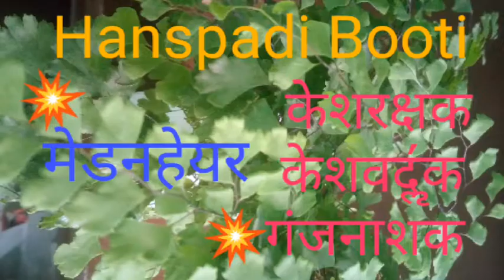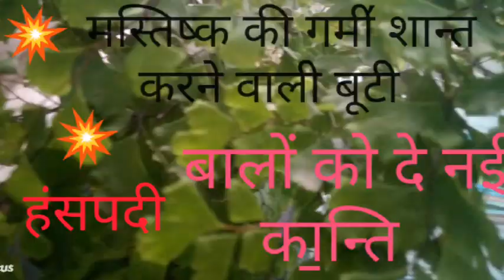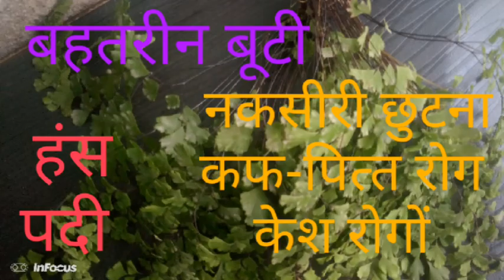full information of Hansraj plant | हंसराज बूटी के फायदे | हंसपदी के गुण | मेडनहेयर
इस वीडियो में हंसराज जड़ी बूटी जो बालों के रोगों की नायाब औषधि मानी गई है । जिसे हंसपदी, हंसराज , मेडनहेयर आदि नामों से पुकारा जाता है के बारे में पूरी जानकारी लेकर आए हैं । इसमें हंसराज बूटी कैसी होती है, उसके पत्र , फूल आदि कैसे होते हैं, इसके क्या-क्या फायदे हैं , इसके गुण, धर्म ,तासीर आदि कैसे होते है तथा यह बूटी किन रोगों की अद्भुत औषधि है आदि सवालों के बारे में बात करने जा रहे हैं । तो दोस्तों वीडियो को पूरा देखें और वीडियो में दी गई जानकारी प्राप्त करें । दोस्तों बताए गए प्रयोगों , जड़ी बूटियों का प्रयोग करें , चिकित्सक की सलाह से करें और अपने व अपने परिवार के स्वास्थ्य की रक्षा करें।  अगली वीडियो में फिर मिलते हैं एक और जड़ी बूटी के बारे में जानकारी लेकर । तब तक के लिए नमस्कार ।
जय हिंद ।
जय आयुर्वेद।